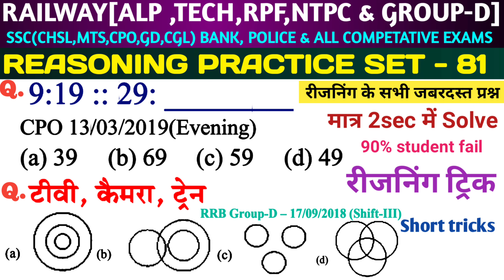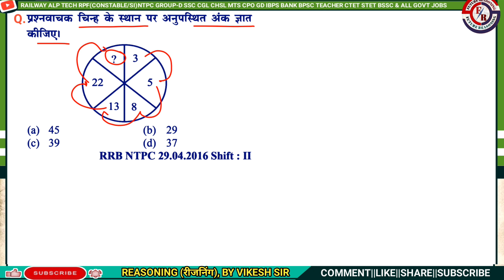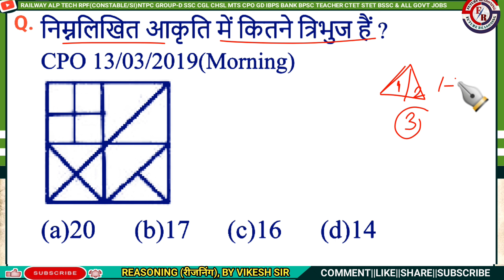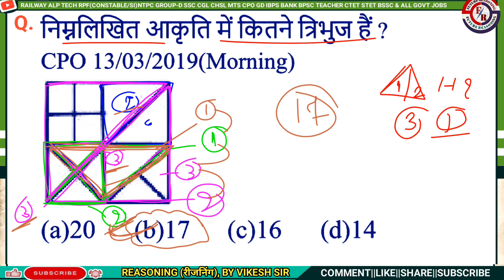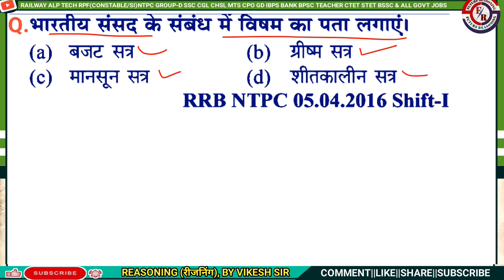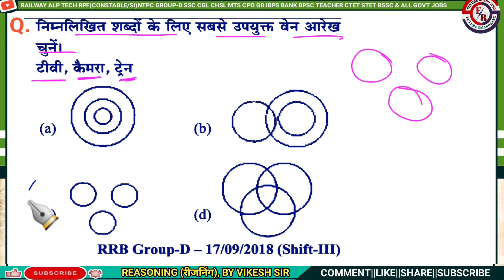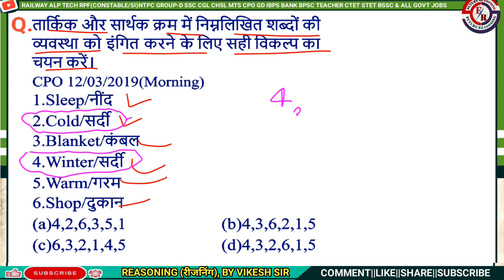reasoning classes-81|reasoning practice set|for railway ssc bank bpsc teacher up police...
coding decoding reasoning question
diagram reasoning question
figure counting reasoning question
missing number reasoning question
number analogy reasoning question

रीजनिंग फॉर एसएससी
रीजनिंग फॉर एसएससी सीजीएल
रीजनिंग का रेलवे ग्रुप डी परीक्षा
सीजीएल परीक्षा रीजनिंग क्वेश्चन
एमटीएस परीक्षा रीजनिंग क्वेश्चन
रिजनिंग क्वेश्चन हिंदी
एसएससी एमटीएस एक्जाम रीजनिंग
एसएससी सीजीएल एक्जाम रीजनिंग क्वेश्चन
प्रीवियस पेपर ईयर रिजनिंग क्वेश्चन

SSC GD
CGL
CPO
MTS
CHSL
SBIPO
RPF
DRDO
GROUP D NTPC BANK ARMY SBI clerk ARMY ALP IB ITBP CTET DSSSB UKPSC दरोगा